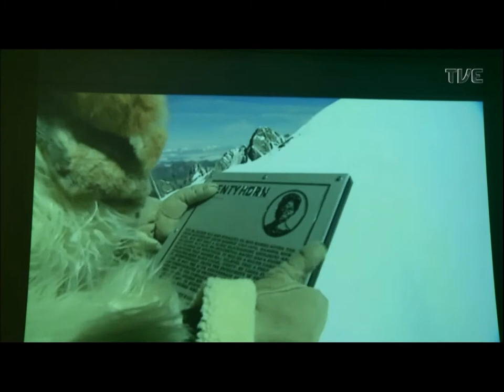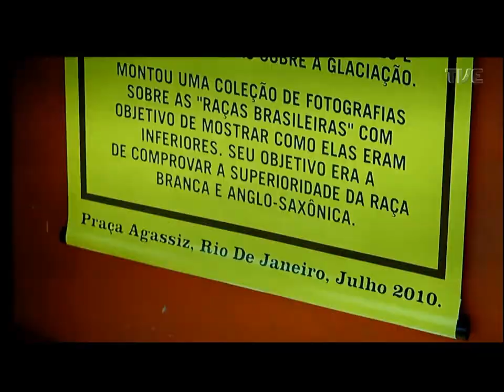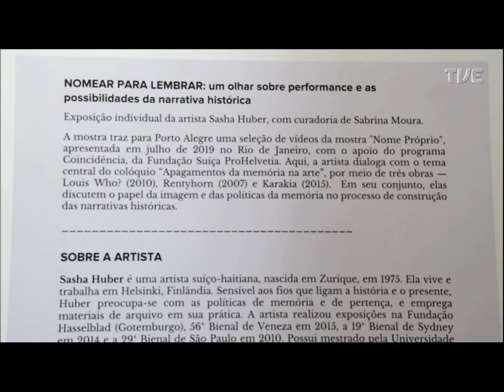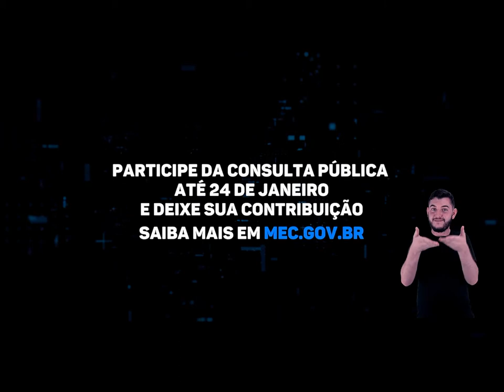Estação Cultura | TVE - 22/1/2020